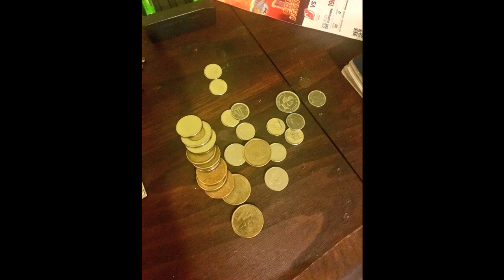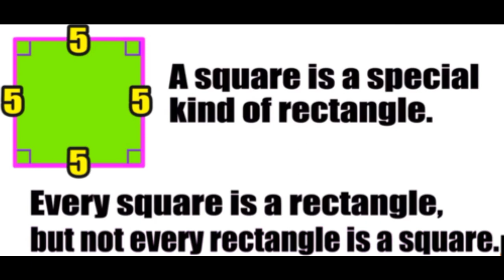Density and good city building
"Elmwood Guy" Michel Durand-Wood and Dylon Martin talk about the relationship of density to good city design.

LISTEN TO THE FULL EPISODE:

EPISODE 10: WINNIPEG ELECTION AND URBAN ISSUES WITH MICHEL DURAND-WOOD

Image Credits

1) Coins: @micahuetricht/Twitter

2) Towers among surface parking: kurbi1010/Reddit

3) Low & Midrise apartments: photo taken by Dylon Martin

4) Rectangles/Squares: Mashupmath.com

5) Farm: Stan Shebs/Wikimedia

6) Pizza: Xocolatl/Wikimedia